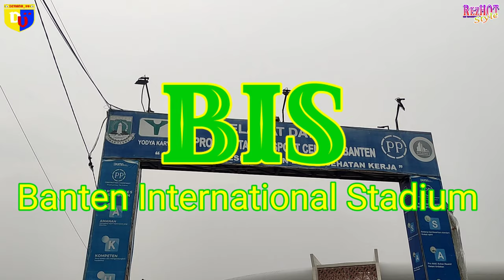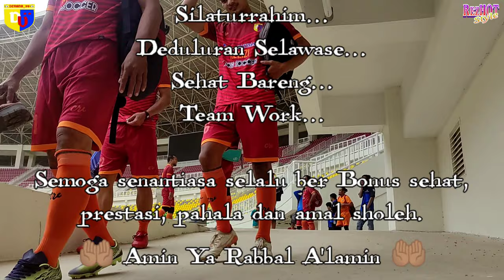The WINNING TEAM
Berkat rahmat TUHAN YMK ,kami tim Devano kali ini melakukan petandingan di Stadion Internasional Banten.
dan kami melakukan dengan baik,mulai dari persiapan hingga akhir pertandingan ,kami memenangkan banyak hal,bukan hanya pertandingan tersebut saja.

kami tim Devano 99 FC mampu menyajikan kekompakan..baik sejak awal hingga akhir acara.